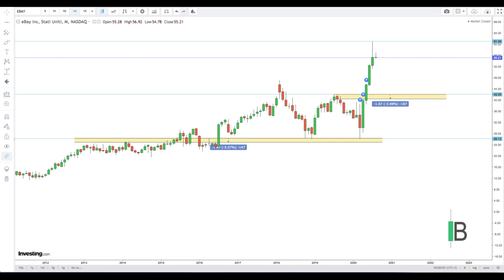AZIONE EBAY AGOSTO2020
Azioni Ebay
Analisi Grafica Agosto 2020